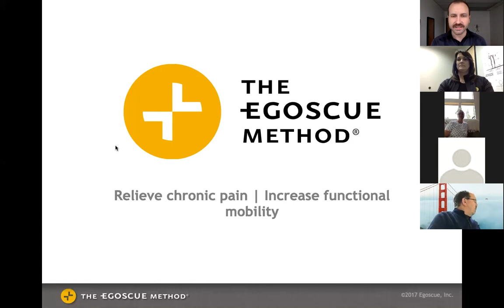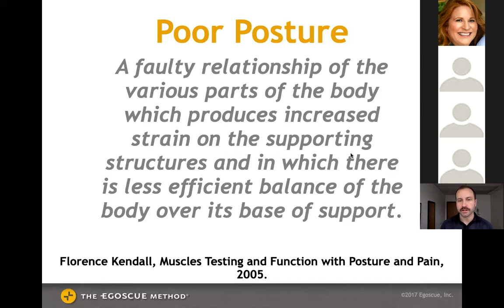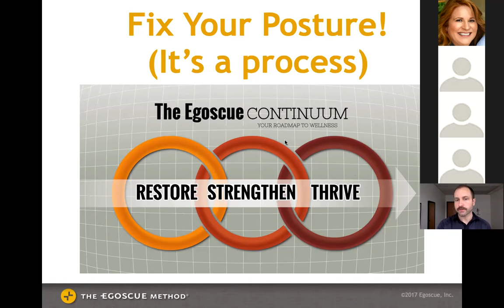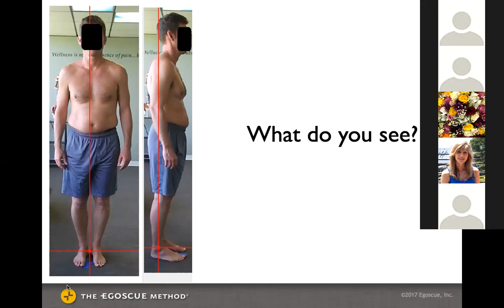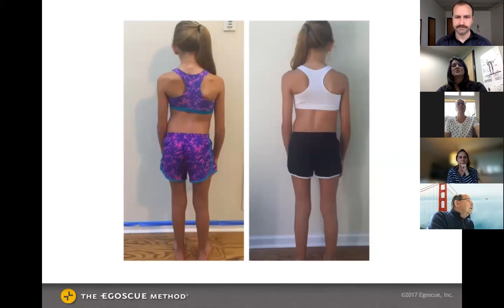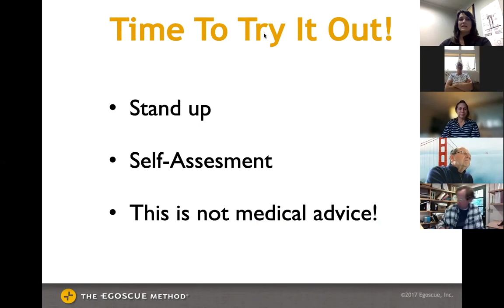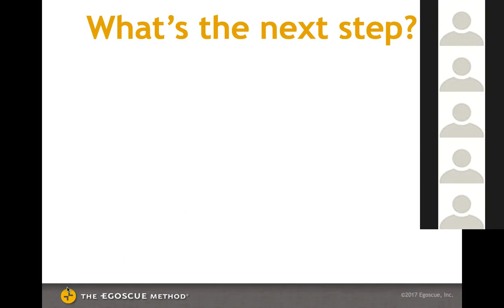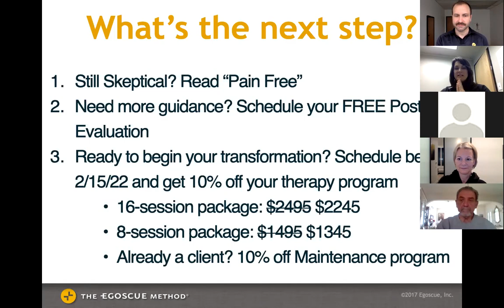Egoscue for Sciatica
Webinar presented by Egoscue of Seattle and Egoscue of Portland about how the Egoscue Method treats Sciatica.